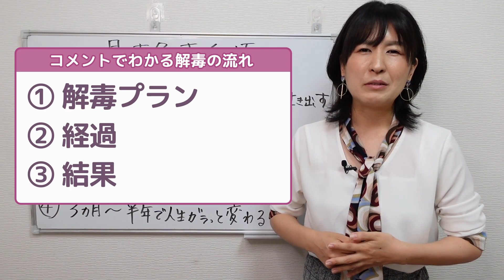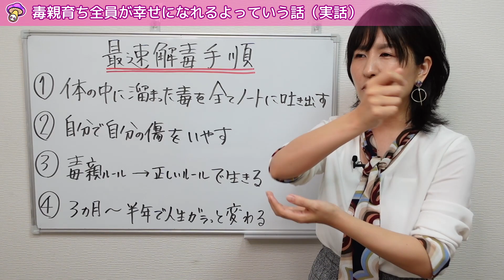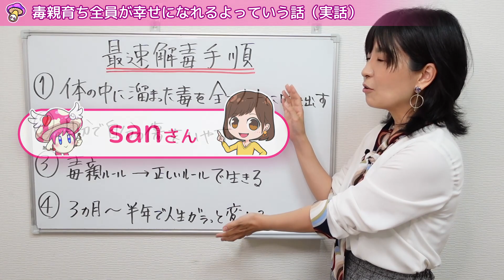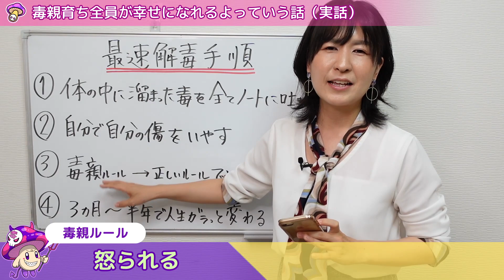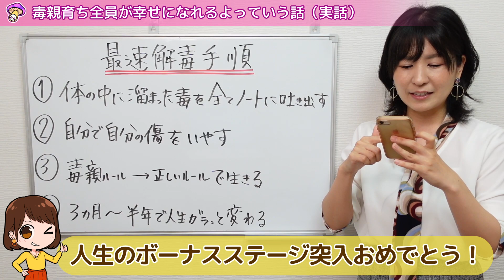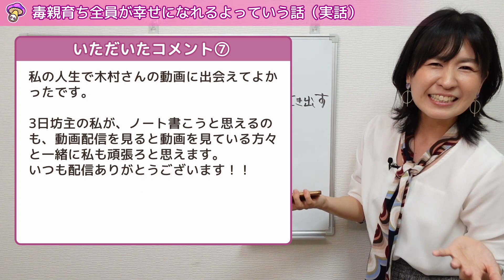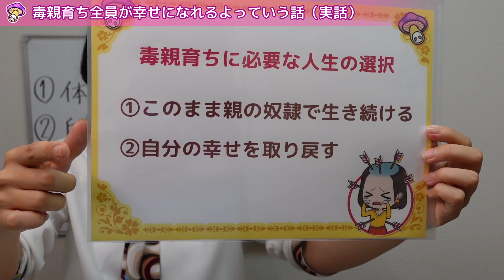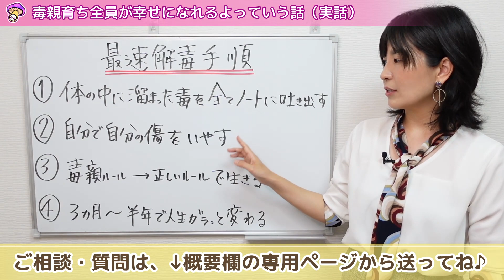【実話】毒親育ちは必ず１００％全員が幸せになれるよっていう話